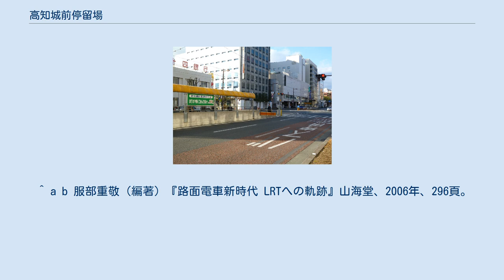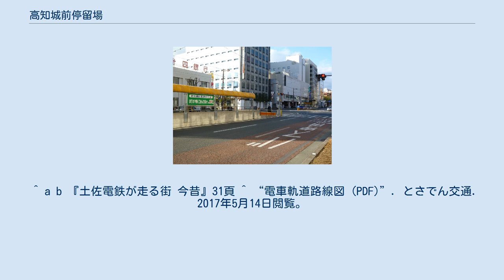高知城前停留場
高知城前停留場（こうちじょうまえていりゅうじょう）は、高知県高知市本町にあるとさでん交通伊野線の路面電車停留場。
 当停留場は1904年（明治37年）、警察前停留場（けいさつまえていりゅうじょう）の名で開業した。
とさでん交通の前身である土佐電気鉄道の創業より存在する停留場である。
停留場名はその後本町公園通停留場（ほんまちこうえんどおりていりゅうじょう）に改称されるが、1944年（昭和19年）にいったん営業を休止。
1950年（昭和25年）に公園通停留場（こうえんどおりていりゅうじょう）の名で復活し、1978年（昭和53年）より高知城前停留場と称するようになった。
高知城前と改称する前は隣の県庁前停留場で下車して高知城へ向かう観光客が多く、名称変更は観光客への案内のためだったとされる。
 高知城前停留場は伊野線の併用軌道区間にあり、道路上にホームが設けられている。
ホームは2面あり、東西方向に伸びる2本の線路を挟み込むように置かれている。
ただし互いのホーム位置は東西方向にずれており、東にはりまや橋方面行きのホーム、西に伊野方面行きのホームがある。
 高知城は停留場の北、徒歩5分の距離にある。
北東角には高知放送と高知新聞社の社屋、隣の大橋通停留場との間の軌道沿いには日本銀行高知支店や高知本町郵便局が立地する。
 ^ a b c d e 今尾恵介（監修）『日本鉄道旅行地図帳』11 中国四国、新潮社、2009年、60頁。
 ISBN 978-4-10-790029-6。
 ^ a b 服部重敬（編著）『路面電車新時代 LRTへの軌跡』山海堂、2006年、296頁。
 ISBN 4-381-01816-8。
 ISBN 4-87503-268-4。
 ^ a b c 『土佐電鉄が走る街 今昔』98・156-158頁 ^ 上野宏人 (2014年10月2日). “とさでん交通：「再出発」 「便利な市民の足に」高知で設立式 新デザインの車両披露”. 毎日新聞 (毎日新聞社) ^ a b 川島令三『四国・九州ライン 全線・全駅・全配線』第2巻 四国西部エリア、講談社〈【図説】 日本の鉄道〉、2013年、41・92頁。
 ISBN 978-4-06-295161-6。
 ^ a b 『土佐電鉄が走る街 今昔』31頁 ^ “電車軌道路線図 (PDF)”. とさでん交通. 2017年5月14日閲覧。